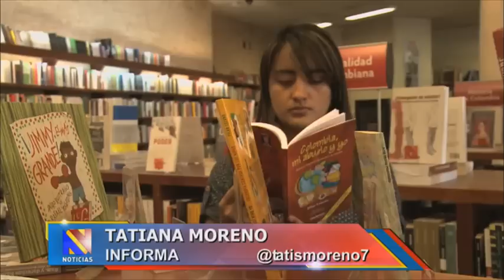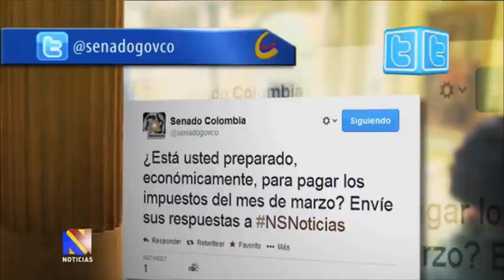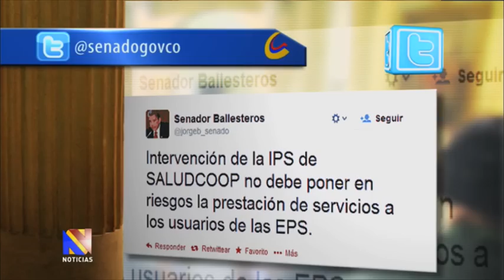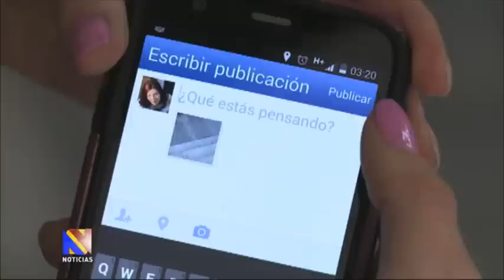Noticiero del Senado, 13 de marzo de 2014